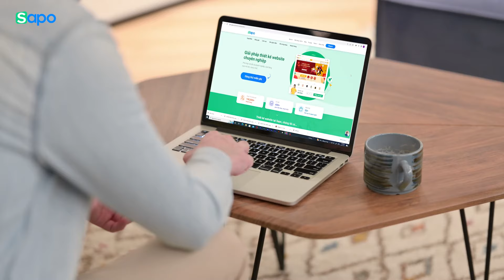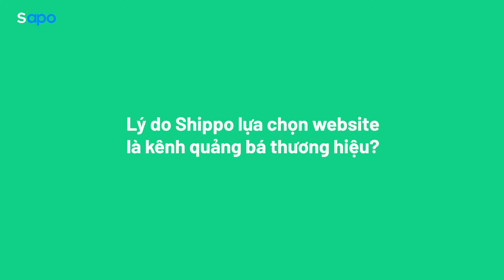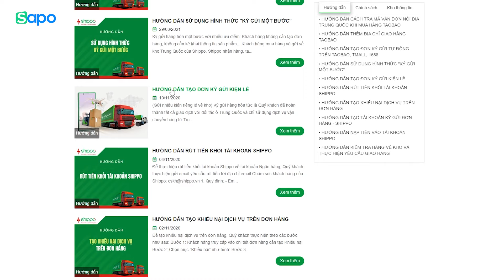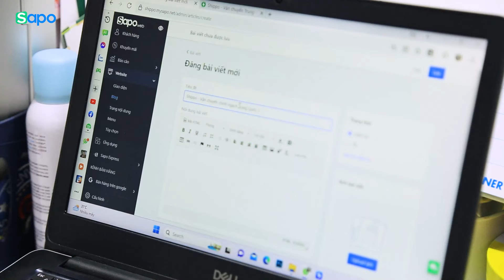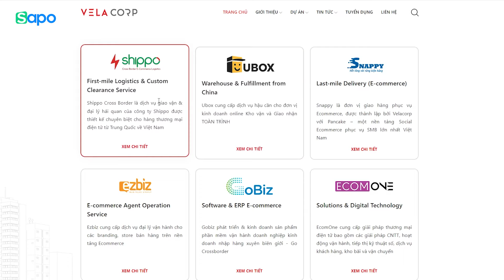Sapo Web và Shippo Hợp tác phát triển Uy tín Thương hiệu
Ra đời từ năm 2017, chuyển phát thông minh Shippo tự hào là đơn vị được cấp phép vận chuyển hàng quốc tế, hoạt động giao vận hàng hóa xuyên biên giới từ Trung Quốc về Việt Nam, thông quan chính ngạch 100% qua đường bộ và đường biển.

Sapo giải quyết tốt bài toán của thương hiệu, khiến Shippo quyết định lựa chọn tin dùng:
- Giao diện đẹp mắt và thời gian truy cập nhanh chóng giúp giảm tỷ lệ khách hàng rời bỏ trang
- Hiển thị tối ưu trên mọi thiết bị với công nghệ Responsive hiện đại
- Thiết kế logic, khoa học, theo sát hành trình tìm kiếm thông tin của khách
- Bộ công cụ hỗ trợ tối ưu SEO giúp tăng tỉ lệ bài viết hiện diện trên TOP các công cụ tìm kiếm
- Hệ thống quản trị đơn giản, dễ dàng tùy chỉnh, không cần có nhiều kiến thức về code và công nghệ vẫn có thể quản lý được.

➤ Nếu bạn đang có bất kì thắc mắc nào, hãy Comment ngay vấn đề và Số điện thoại liên lạc để được chuyên viên tư vấn Sapo hỗ trợ trực tiếp nhé!
➤ Đăng ký theo dõi Sapo để nhận được những video mới nhất từ Sapo